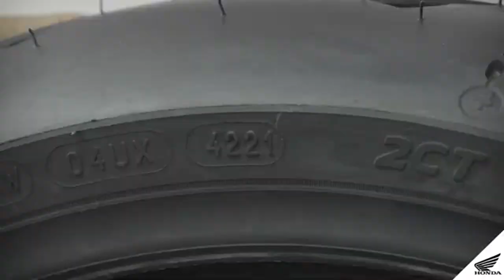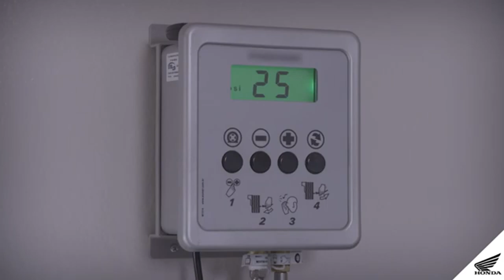Embaixador no Comando Episódio 28 - A importância dos pneu